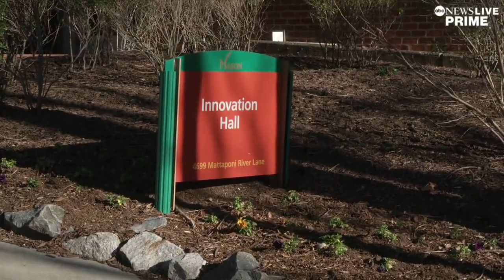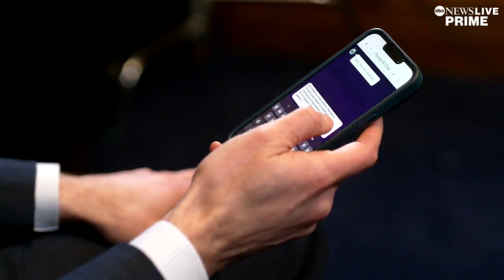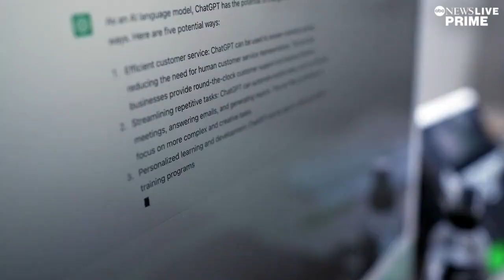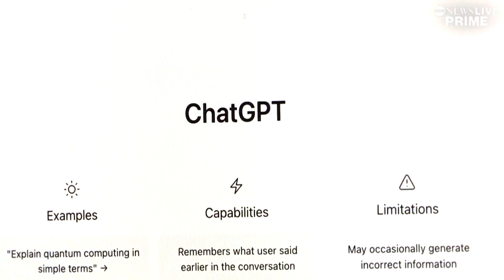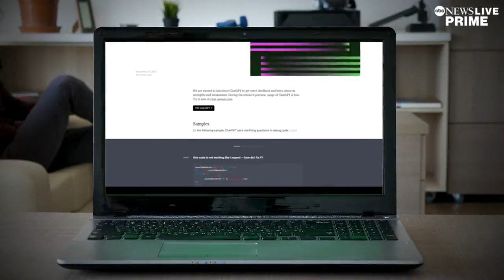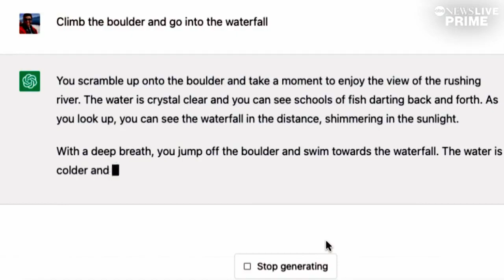We Can't Let AI Be Social Media 2.0